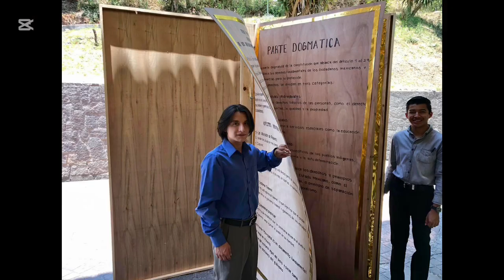42 Aniversario del Centro Universitario UAEM Temascaltepec